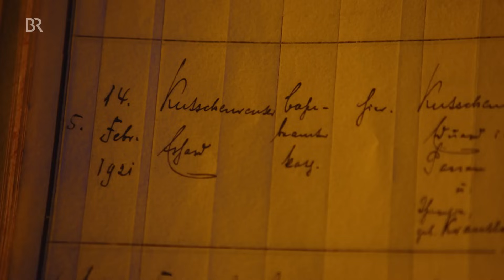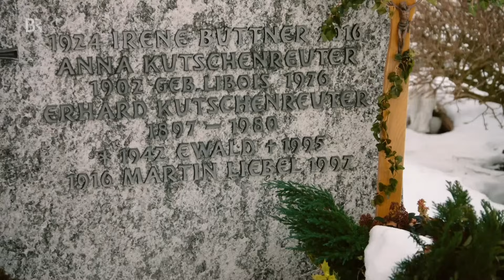Zwischen Liebe, Hass und Chaos - Die 15 Geschwister der Familie Kutschenreuter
15 Kinder in einer Familie, wie geht das? Bei der katholische Familie Kutschenreuter aus Bayern war der Alltag ganz besonders: Vier Kinder der Familie Kutschenreuter aus Bad Wörishofen leben noch. 15 waren es mal. Und da den Eltern ab dem neunten Kind die Vornamen ausgingen, nahmen sie das ABC zu Hilfe: Albert, Bellarmin, Celine, Dietmar, Ewald und Fidelis. Leben in der Großfamilie - wie war das?

Autor: Birgit Rätsch